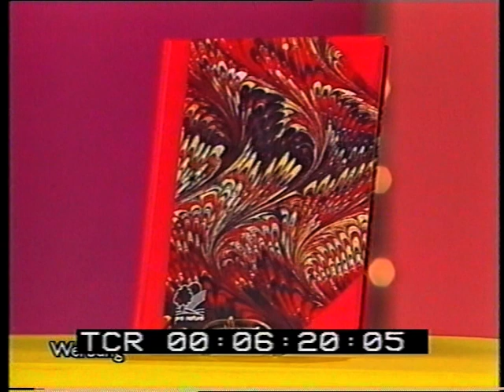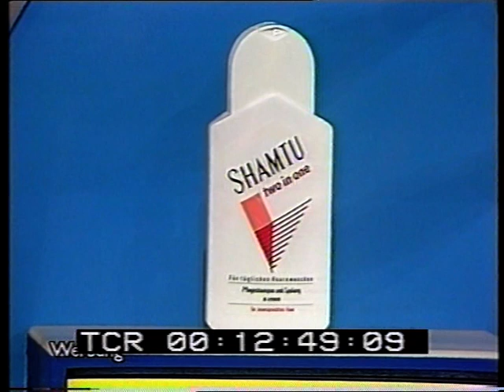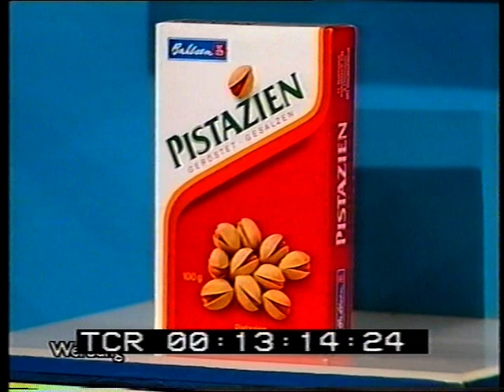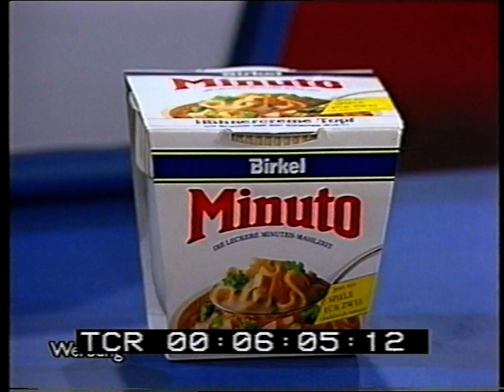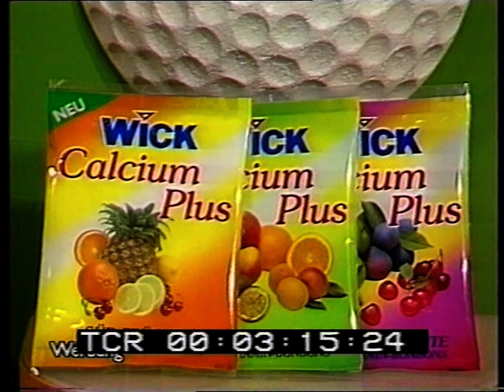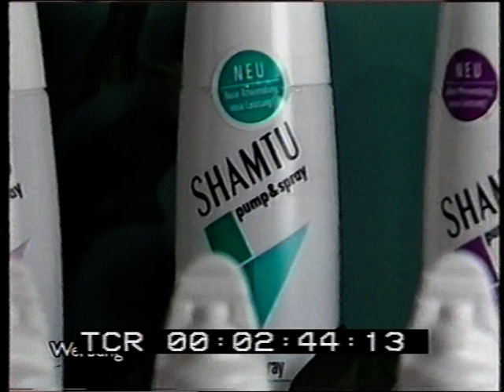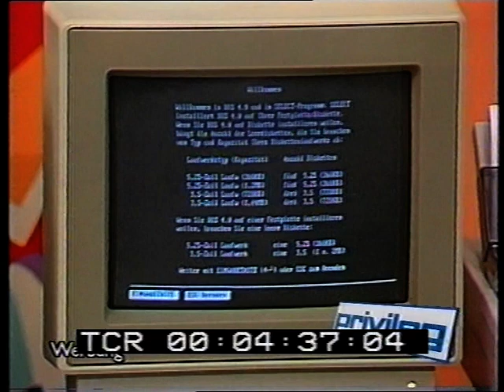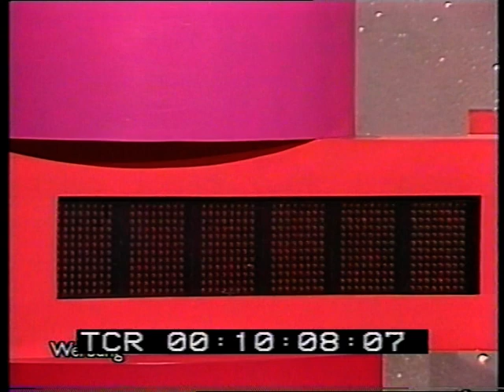TV Classic Reboot - Der Preis ist heiß (Folge 678)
Der Preis ist heiß ist eine deutsche Spielshow, die von 1989 bis Ende 1992 im RTL-Nachmittagsprogramm werktags um 17 Uhr, danach bis Mitte 1997 um 10:30 Uhr beziehungsweise kurz darauf um 11 Uhr gezeigt wurde.[1] Sie war die erste ihrer Art im deutschen Fernsehen. Es handelte sich um eine Adaption des US-amerikanischen Originals The Price is Right, welche dort bereits seit 1956 produziert wurde.

In den acht Jahren Sendezeit der deutschen Fassung wurden insgesamt 1873 Folgen produziert, die RTL montags bis freitags ausstrahlte, stellenweise gab es auch Wochenendausgaben. Moderator war der Niederländer Harry Wijnvoord, „Preis-Ansager“ im Hintergrund (bis auf wenige Ausnahmen zuständig für die Produktbeschreibung) war Walter Freiwald. Der Vorspann begann mit Walter Freiwalds einleitenden Worten, „Und hier ist sie wieder, die Show der fantastischen Preise. Seien Sie mit dabei, wenn es wieder heißt: Der Preis ist heiß!“ Im Abspann war anfangs der eindringliche Spruch „Sie sahen ein Talbot-Telespiel!“ zu hören.

Die Sendung wurde letztlich aufgrund zu hoher Produktionskosten und eines immer älter werdenden Publikums eingestellt.[2]